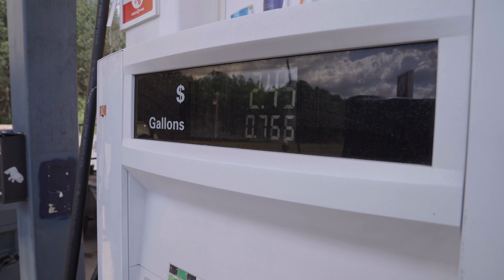Adventures Found Along The Georgia Traverse | Part 2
In this episode, we continue our multi-part series "Adventures Found Along the Georgia Traverse." In this series, we set out with our good friends and fellow YouTubers @Overlanderoos with the intention of taking it easy and exploring adventures found both on and off the Georgia Traverse. Our morning begins with waking up to the peaceful babbling of Sheed's Creek as we packed up and set out in the morning with our first main focus of the day - to find fuel! Once we fueled up the trucks, we decided to deviate from the Georgia Traverse and head to Mercier Apple Orchard, which was recommended to us by a friend. After purchasing some goodies, we then worked our way South to join back up with the Georgia Traverse, where after a little bit, we broke off the route yet again to our next destination - the Toccoa River Swinging Bridge. The pups were not a fan of the moving bridge, but it was definitely awesome to check out! After that, we hit the trails to make our way in search of camp for the night! We found camp just before sunset with a spectacular view.

To learn more about us and ways to support the adventure

CHAPTERS
00:00 Introduction
01:24 Good Morning
03:40 Setting Out On The Traverse
07:22 Diverting For Gas
08:42 Highway Miles
09:20 The Fuel Stop
12:12 The Orchard Adventure
16:33 Getting Back To The Traverse
19:03 The Swinging Bridge Adventure
22:27 Making Our Way To Camp
23:47 Night Two Camping
25:20 Closing Out